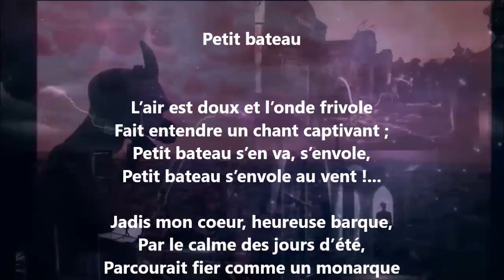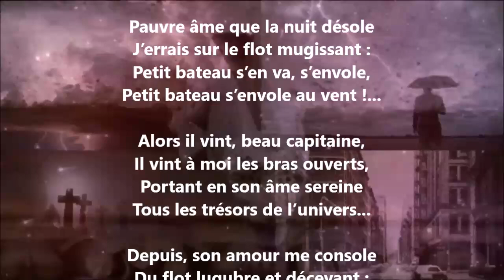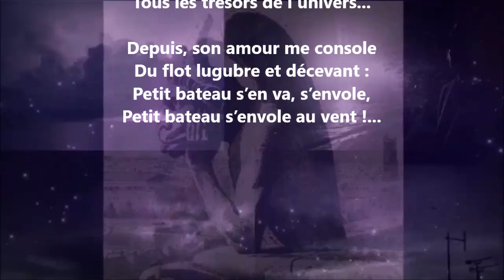Petit bateau - Blanche Lamontagne lu par Yvon Jean